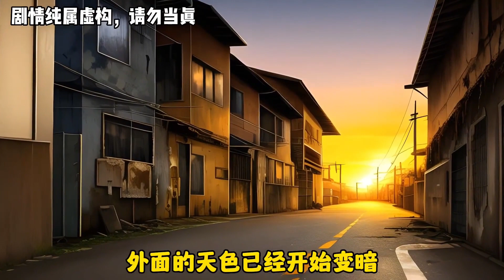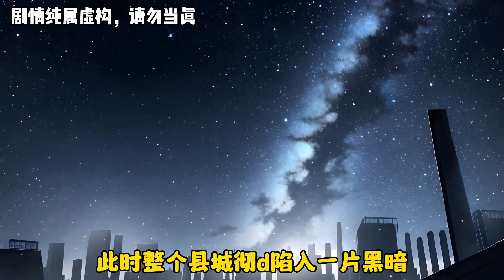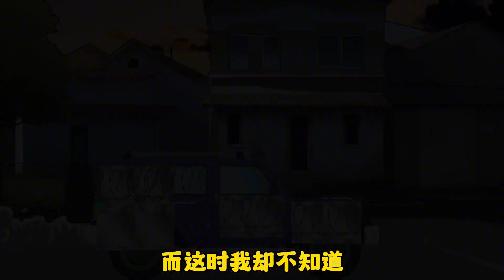末世城市26-30丨利用烟花制造大规模丧尸潮成功离开县城！前往却遇小规模丧尸群，对抗之际背后竟有人下黑手！【季踏君】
【我们制作的所有视频都经过精心策划，以确保儿童可以安全观看。】 末世城市26-30丨利用烟花制造大规模丧尸潮成功离开县城！前往却遇小规模丧尸群，对抗之际背后竟有人下黑手！【季踏君】
哈喽，大家好~
这里是季踏君，
✨生活百般滋味，人生需要笑对~✨
✨内容纯属娱乐，请勿当真~
✨你快乐是我创作的源泉 瓜皮少年带给你不一样的快乐😂😂
👤动画博主 末世沙雕动画剧场
SD动画 原创动画 搞笑 表情包 请注意，本视频符合平台的使用要求，没有任何违规行为。